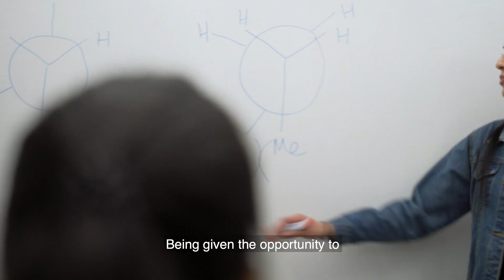UIC LAS: All Things Science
As Chicago's public research university, UIC LAS offers many unique opportunities for undergraduates to conduct ground-breaking research with our faculty. Being a Research I institution means that students are mentored by skilled faculty who bring pioneering and cutting-edge research into the classroom. LAS undergraduates are involved in research projects that expand their learning, builds their problem-solving skills, and opens doors for career opportunities.